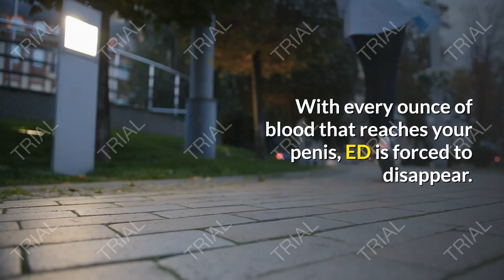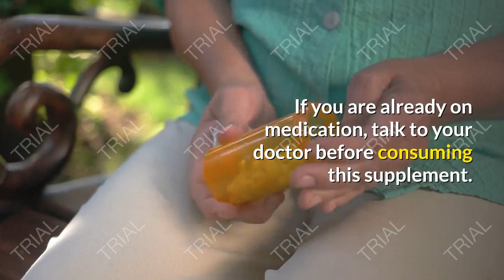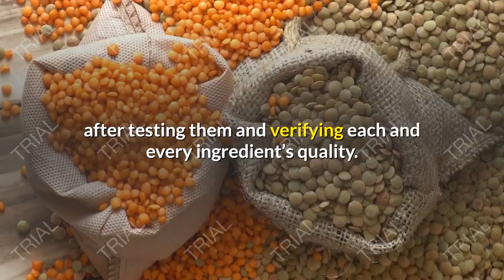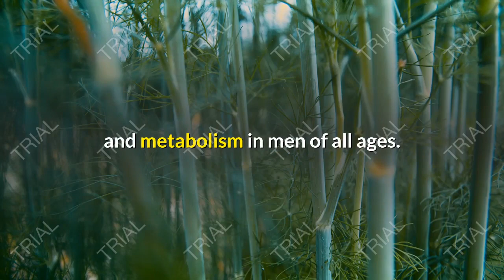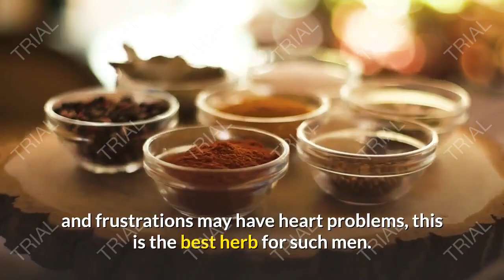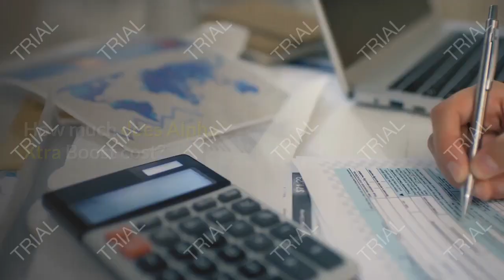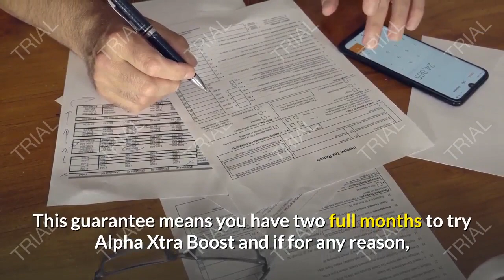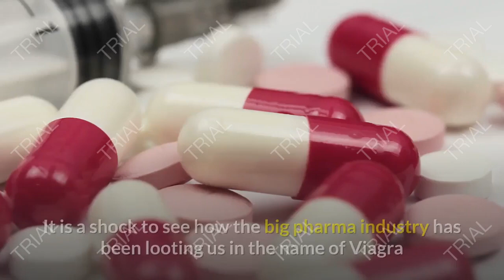alpha xtra boost review | 100% Most Powerful Male Enhancement Pills! Does It Really Works Or Not?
Alpha Xtra Boost is a nutritional supplement that claims to get rid of erectile dysfunction.

By taking two capsules of Alpha Xtra Boost daily, you can purportedly give your body the ingredients it needs to support healthy blood flow.

Does Alpha Xtra Boost really help ED? Or is it yet another overhyped ED supplement or does it work? Find out everything you need to know about Alpha Xtra Boost and its effects today in our review.

What is Alpha Xtra Boost?
Alpha Xtra Boost is an erectile dysfunction supplement sold exclusively online through AlphaXtraBoost.com.

The supplement claims to give men the boost they need to support sex drive and eliminate erectile dysfunction. By taking two capsules of Alpha Xtra Boost daily, you can purportedly use natural ingredients to end erectile dysfunction.

Alpha Xtra Boost uses ingredients found in other erectile dysfunction supplements, including fenugreek, saw palmetto extract, and fennel seeds. It also contains less common ingredients, including dong quai, blessed thistle, and hops.

The maker of Alpha Xtra Boost describes his formula as “a work of art.” Let’s take a closer look at how the formula works.

How does Alpha Xtra Boost work?
Alpha Xtra Boost is a research-backed and scientifically-tested formula on how to naturally boost libido, sex drive, desire, mood, and sexual functions in men.

It ensures that men who suffer from Erectile dysfunction and other problems do not have to worry anymore as Richard Johnson, the mastermind behind this formula, has formulated a wonderful combination of herbs and plant extracts that your body needs to produce a generous amount of testosterone every day.

The moment we start aging, male bodies stop producing enough testosterone which prevents a man from having a good sex life.

★★✅  Claim Your Dentitox Pro DISCOUNT!

This formula’s fruitful combination of so many conventional yet modern research-backed herbs guarantees that a man’s reproductive organs will get better blood flow and circulation.

With every ounce of blood that reaches your penis, ED is forced to disappear. ED originally occurs because a man doesn’t get enough nutrients to fight the toxins, but now that you have a great supplement, you won’t have anything to fear.

What are the benefits of consuming Alpha Xtra Boost?
If you take Alpha Xtra Boost regularly for three to six months, you will get the following health benefits:

It helps you have healthy erections and improved performance.
It boosts your stamina so you can impress your spouse romantically.
It allows you to enjoy a healthier sex life as you indulge in more sex.
It prevents you from struggling with premature ejaculation.
It helps your body produce more testosterone.
It prevents the conversion of testosterone into DHT.
It improves your confidence and morale in bed.
It improves your libido and desire.
It enhances your mood and energy levels at once.
It helps you maintain and stabilize a healthy weight.
It helps you manage a healthy blood sugar level.
It helps you have a balanced sex life without any embarrassment.
Lastly, it prevents any signs of ED.

Final Word
Alpha Xtra Boost is a nutritional supplement that claims to end erectile dysfunction. The supplement uses fenugreek extract, saw palmetto extract, and other natural ingredients to target erectile dysfunction, sex drive, blood pressure, and other related problems.

There’s some evidence the ingredients in Alpha Xtra Boost could support sex drive, libido, and virility. However, the doses are weaker than the doses used in other studies, and there’s limited evidence Alpha Xtra Boost will eliminate erectile dysfunction in most men.